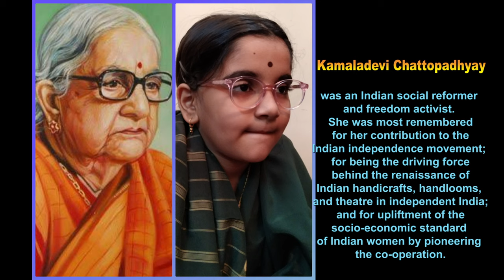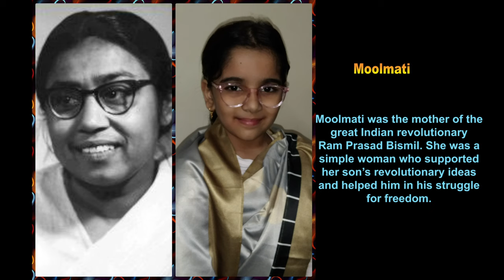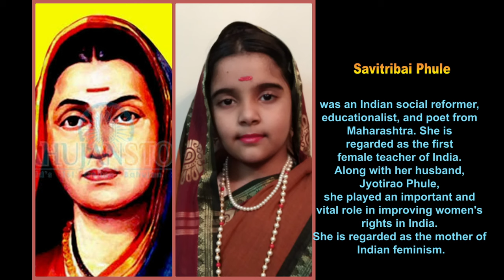Female Freedom Fighters of INDIA🇮🇳 fancy dress by APPU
female freedom fighters of india freedom fighters of india fancy dress india independence day competition independence day fancy dress of freedom fighters